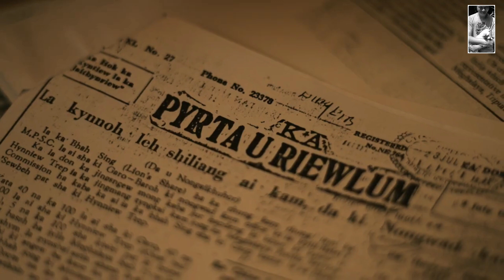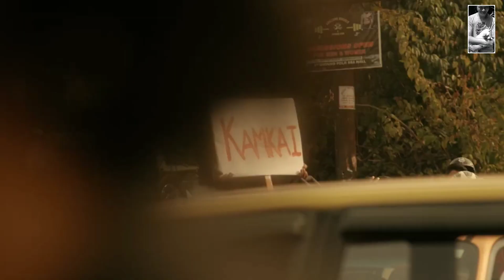Maxter Warjri & The Band | KAMKAI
Produced by Maxter Warjri and Alan West
Recorded, Mixed and Mastered: Mixed and Flow Production - Lamonte Pakyntein and Ardon Rumnong
Maxter Warjri and The Band
Maxter Warjri : Vocal and Piano
Wanshan Diengdoh: Bass Roger
Marbaniang: Drums
Zediah Hynniewta: Guitar
Jerry Berg Marbaniang: Keyboard
Lorry Nelson Daneo: Drume (video)
Lyrics & Music: Maxter Warjri
Music Arrangement: Maxter warjri and Wanshan diengdoh
Backup vocals :Maxter warjri
STATE OF MIND PRODUCTION
1. Cinematography (DOP) Kamki Diengdoh
2. Directed by: Kamki Diengdoh
3. Line production: Elizer Bareh
4. Art Direction: Alexandria Kharshiing & Emi Bareh
5. MUA: Cordelia Diengdoh
6. Camera unit: Michael Dkhar; Hit Thabah
7. Artist starring: ElizerBareh
8. 2nd Camera: Alexandria Kharshiing*